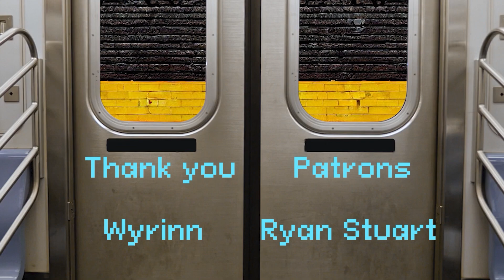Humble April: Revita #5 - Crutch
It's time to push on, but there's something powerful on the horizon. Powerful enough to take us further than we've ever gone before. Powerful enough to make us weaker than we were before if we're not careful. If you're strong enough on your own, pick up Revita from the April Humble Bundle